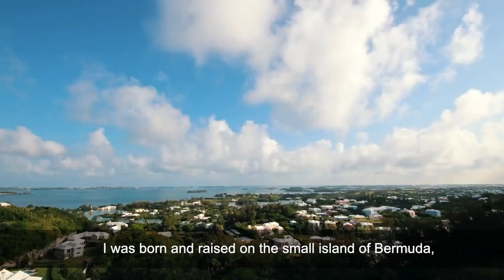Ryan Robinson Perinchief: Rhodes Profile (2020 Rhodes Scholar Elect)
In this interview, Ryan Robinson Perinchief (2020 Rhodes Scholar Elect) explains why he is looking forward to connecting with other Scholars when he arrives at Oxford, and how he hopes to take everything he will learn at Oxford back to Bermuda to help make his community a better place.